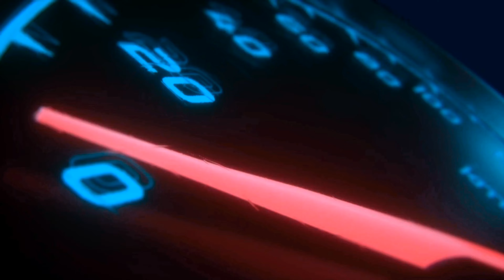MOD MAP BUSSID EXTREME OFFROAD PERTAMA V.4.0.3 // MOD MAP BUSSID V4.0.3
Halo Boskuh Balik Lagi Di Channel
                           💥@COYS GAMEPLAYS💥

                "Pada Kesempatan Kali Ini Mimin Akan"
                        "Membagikan Video Review"

         📌Ehhh🙅
            📌Sebelum Menonton Pencet
                  📌Biar Mimin Semanggat Bikin Videonya
📌Selamat Menonton Boskuh. ___________________________________________________
 _____COYS GAMEPLAYS ♦️♦️♦️COYS GAMEPLAYS_____ ___________________________________________________

                                    📌  AOUTHOR📌

🔰CREDITS MOD MAP

♦ALIYAN GMP

🔰GAME CREDITS

♦BUS SIMULATOR INDONESIA (MALEO)

     id=com.maleo.bussimulatorid&hl=in&gl=ID

                                     📌NOTE📌

      Mohon Maaf Jika Ada Kesalahan Dalam Penjelasan
           Judul,Tumbnail,Deskripsi Dan Isi Videonya🙏

            TERUS SUPORT CHANEL INI DENGAN KLIK
                                     👇TOMBOL👇

              LIKE✅                   1000 KEBERKAHAN😇
              KOMENT✅            1000 KENIKMATAN 😋
              SHARE✅             1000 KEBAHAGIAAN😂

            📍55xemeagscosygameplayshisbcxgcoy📍